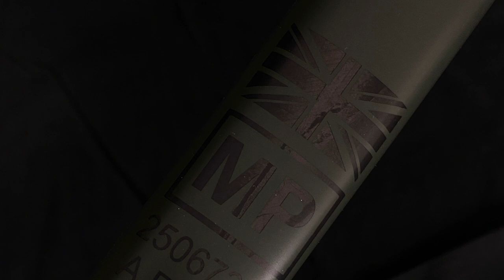Custom Painted Deviate Claymore in Matte Military Green With Raw Carbon Logos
With its matte green finish and personalised logos, this Claymore was inspired by the time its owner had spent in the Military Police. Be sure to go take a closer look at the raw carbon custom logos